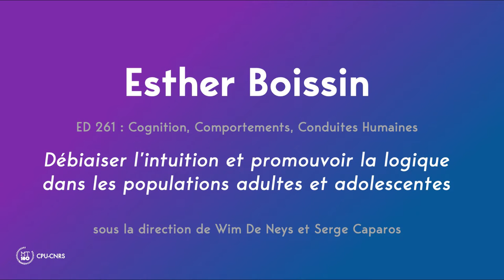Esther BOISSIN - Premier prix du Jury MT180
Esther Boissin, inscrite dans l’école doctorale 261, 3CH Cognition, Comportements, Conduites Humaines, a présenté son travail de thèse intitulé : Débiaiser l’intuition et promouvoir la logique dans les populations adultes et adolescentes.